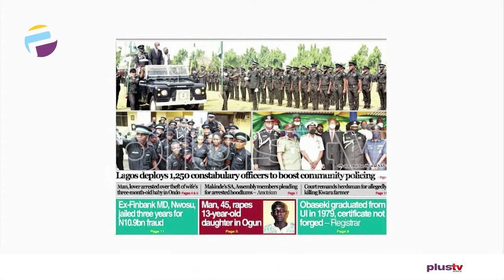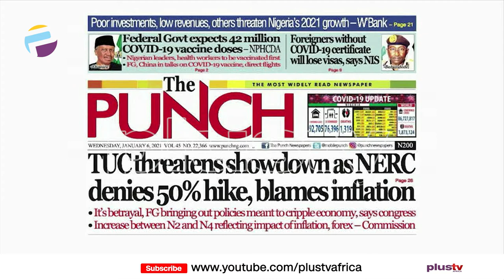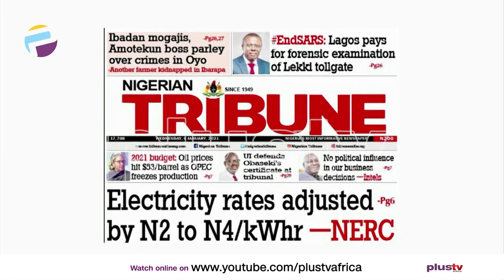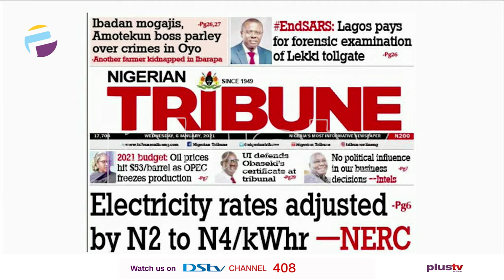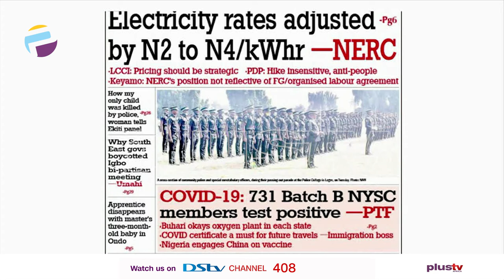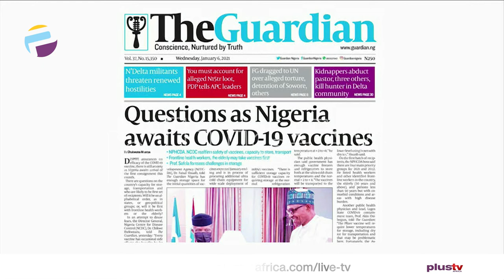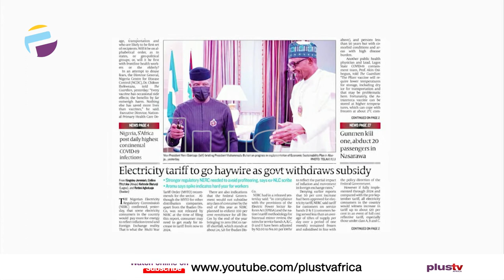Newspaper Review: TUC Threatens Showdown as NERC Denies 50% Hike, Blames Inflation | Off The Press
Join us weekdays at 8:30am on OffThePress, as we discuss the biggest headlines in newspapers today. Watch live on DSTV CH 408, or stream from our YouTube, Facebook, and Periscope platforms. Today, Ademola Akingbola Joins us Virtually.